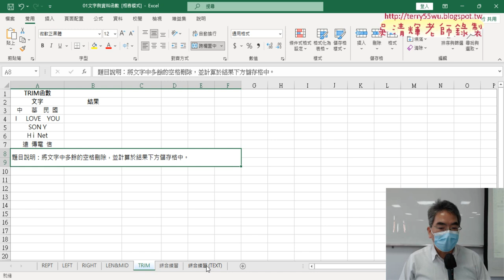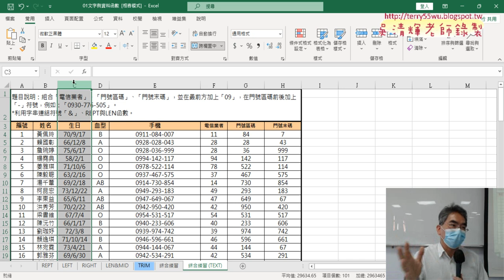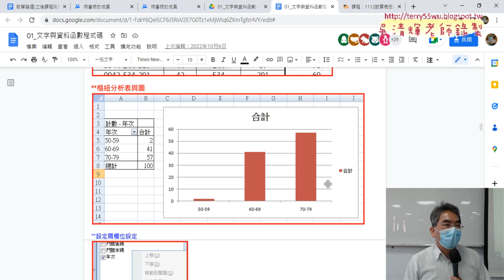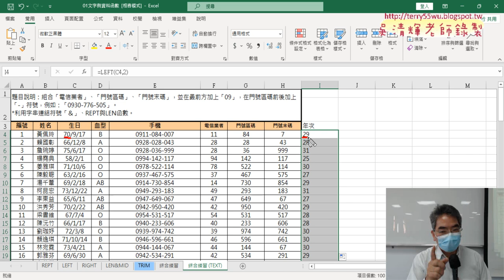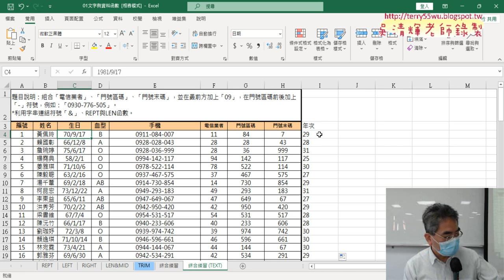05 作業說明與下周預告